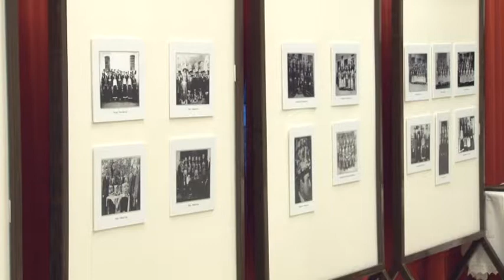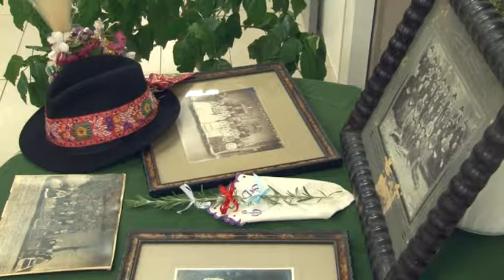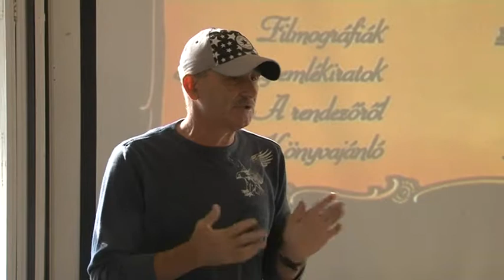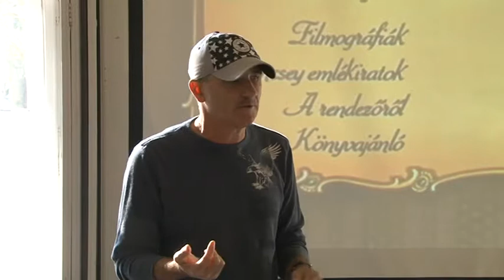Bonyhádi Napló 20181109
Bonyhádi Napló